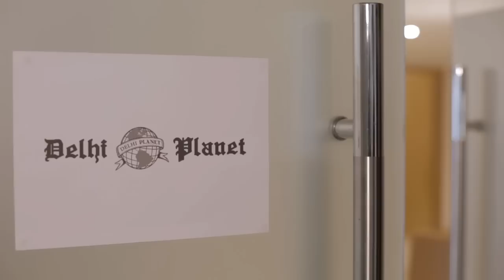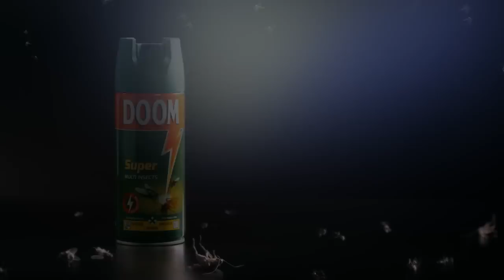Crazy TV Season 4 - Episode 9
Émission spéciale - Batman vs Superman